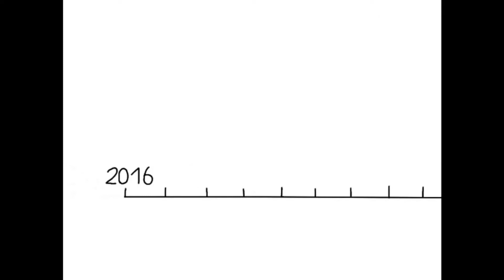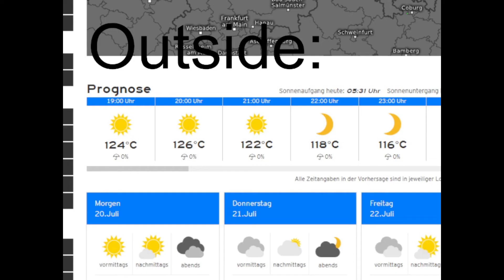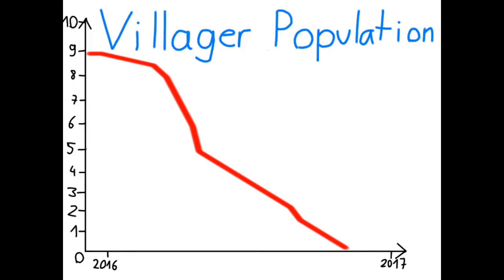Childhood Memories of Gaming (ft. @The_RealH3R0 )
The new animation. Did you know, that i only used to play Minecraft 10 minutes a day until i was 11 years old? Comment for a part to.
See @The_RealH3R0 here :D